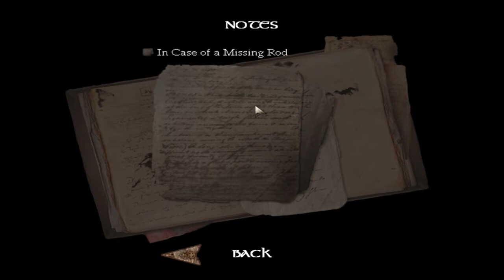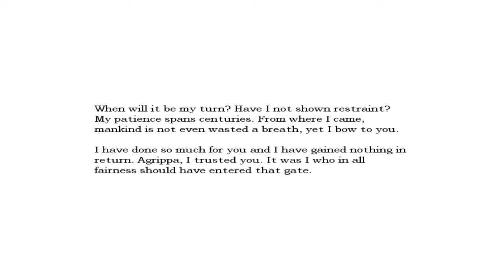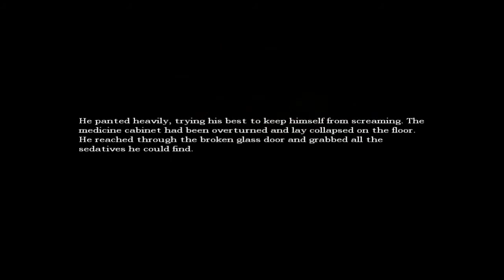(~let's play~) Amnesia The Dark Descent (blind) part 14